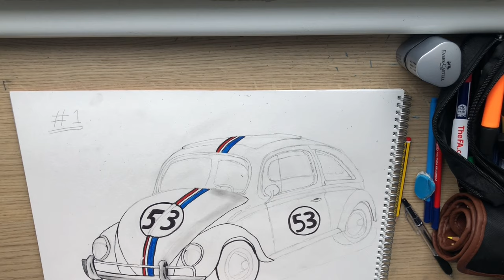1936 VW Beetle Herbie - Drawing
This drawing took me 4 hours to perfect. Here it is sped up to 10mins. Enjoy.
1936 VW Beetle Herbie.
Comment your thoughts and next piece for me to draw.